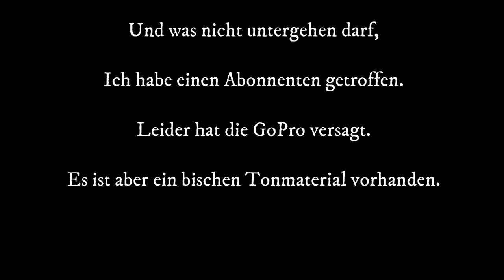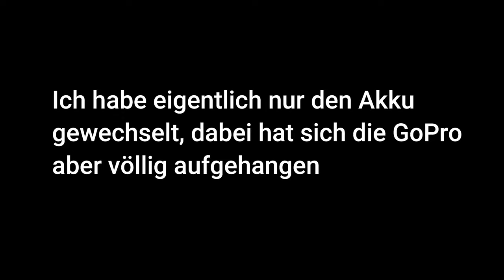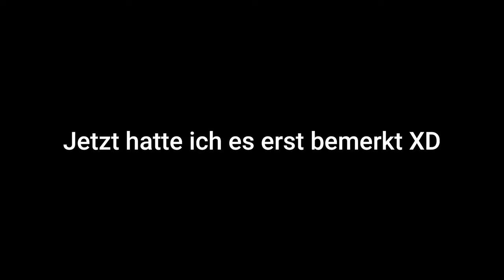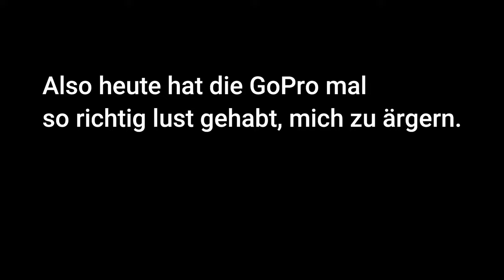Querdenkerdemo | Moers | Abonnent getroffen | Motovlog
Guten Tacho meine Eierköpfe,

Etwas wichtiges vorweg , heute am 6.3.21 gab es auch eine Querdenkerdemo , an denen sich laut Medien eine Gruppe NeoNazis angeschlossen haben. Dieses Video ist nicht von diesem Tag , sondern von der letzten Demo am 20.2.21.

Ich war zu Gast bei der Querdenkedemo in Moers.
Habe es einen Tag vorher bei Google in den Nachrichten gesehen, und dachte mir, dass wäre doch mal was für Scorpedius.

Das Video ist etwas länger geworden, auch habe ich mit den Typischen GoPro Problemen zu kämpfen gehabt, und habe leider einige  Filmmaterialien nicht aufnehmen verarbeiten können.

Eins vorweg!

Ich war ausschließlich als Gast dort. Ich gehöre nicht zu den Querdenkern oder dessen Verein. Ich habe mir lediglich das Spektakel mal angesehen, weil so viel in den Medien darüber berichtet wurde.

Ich teile auch nicht deren Meinung, bin aber auch nicht gegen alles, wofür sie stehen und Demonstrieren.

Ich denke, dass wir alle die Maßnahmen, und die Art und Weise, wie unsere Politik mit uns und mit unserer Wirtschaft damit umgeht, langsam satt haben. Wir kommen einfach nicht wirklich an einem Punkt, wo es mal zur Besserung kommt.

Wir werden halt einfach im regen stehen gelassen, so kann man es beschreiben.

Schaut selbst, es sind nur meine persönlichen Eindrücke, diese müssen aber nicht für Dich richtig sein.
Jeder hat seine Meinung und Erfahrungen, und wenn du eben andere hast, ist das für mich völlig in Ordnung.

Kawasaki VN15

Kamera: GoPro Hero 8 Black
Intercom: Sena SF2
Helm: HJC RPHA 11 (Kylo Ren Edition)